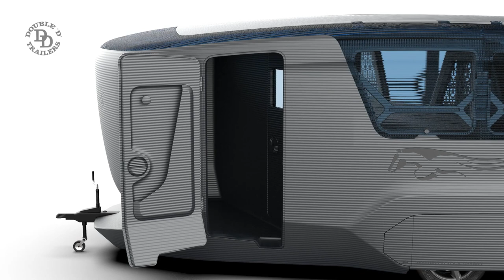Take an Interactive Tour of Our 3D-Printed Sustainable Horse Trailer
0:02 - 360 Exterior View of the 3D-Printed Horse Trailer
0:20 - Side Door and Side Ramp Opening
0:28 - Rear Ramp Opening
0:36 - SafeTack Compartment
0:46 - Dress Door Opening
0:50 - Interior Door Opening
0:54 - Front Dress Bench
0:58 - Front Rack and Sunroof
1:03 - Wheel Cover Opening - Converts to Table or Step
1:13 - Interior Dividers
1:21 - Windows Opening
1:25 - 360 Exterior View with All Doors, Ramps, and Windows Open
Unveiled by Double D Trailers, the only 3D-printed horse trailer design on the market today is anticipated to come hot off the printer press later in 2023. This trailer will be produced solely by a large-scale, robotic-based printer. The specific printer used to print this horse trailer is capable of depositing 1,000 pounds of high-strength thermoplastic in as little as five hours. This 3D-printed sustainable horse trailer design will be constructed with a proprietary blend of biodegradable materials such as polycarbonate, fiberglass, and carbon fiber - resulting in the most durable, well-insulated, lightweight, quiet, and customizable design ever offered in the horse trailer industry.